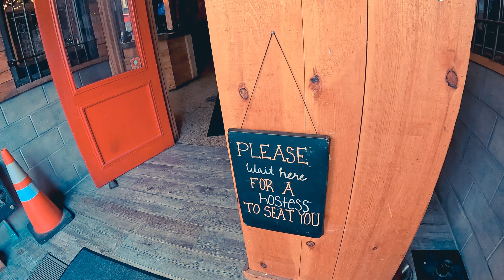Kingston Ski Riders Go To Brockville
Kingston Ski Riders/Kingston PWC trip from Kingston, through the 1000 islands/Ivy Lea to Brockville and back. What an amazing day it was on the water. Not without some spills and thrills!